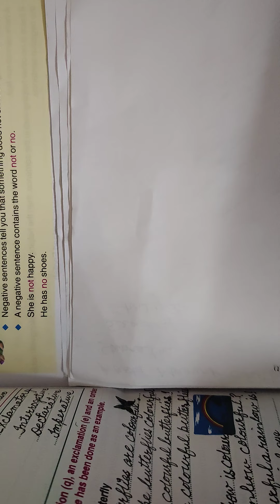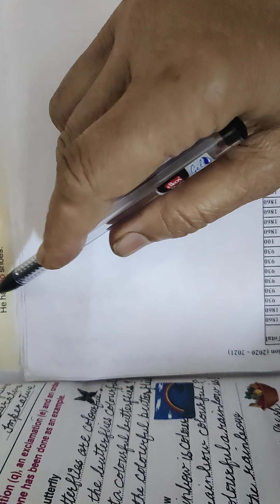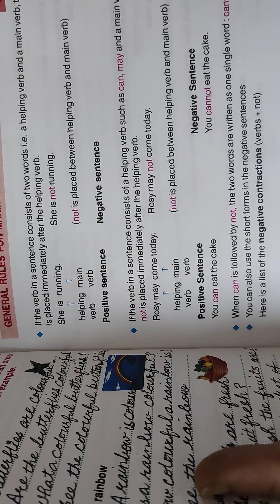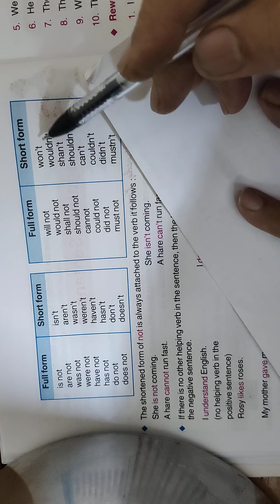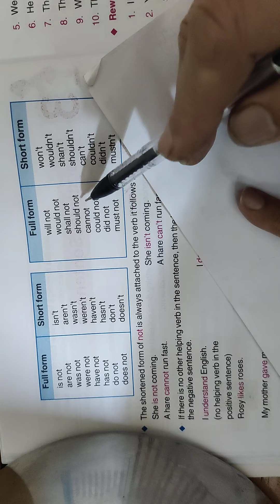Ch-3 Negative Sentences